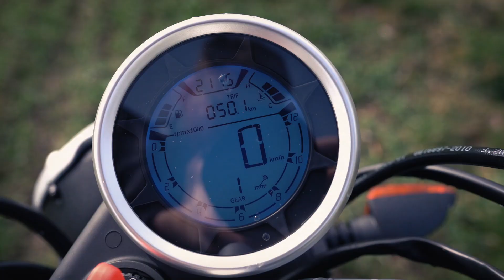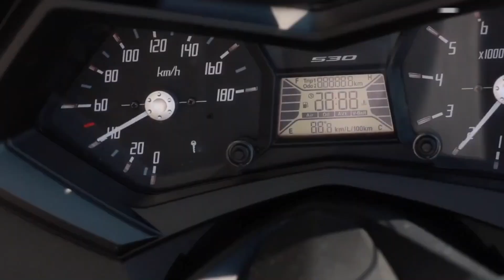Rieju Century 125 CBS 2021. Tak stylowo się jeszcze nie czułem na motocyklu 125| Jednoślad.pl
Najbardziej stylowy motocykl 125 na prawo jazdy kategorii B? Wiele na to wskazuje. Sprawdźmy jak jeździ i czym tak naprawdę jest Rieju Century 125 2021 CBS.

Zobacz też:
Gdzie jest Leszek?!: